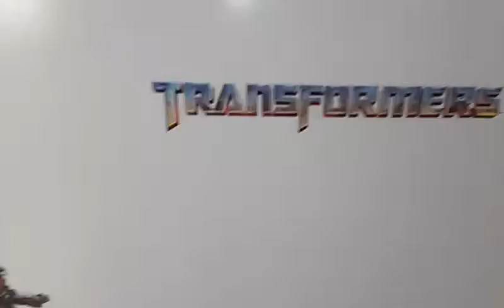Bumblebee en Knockout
Filmpje over verwisselen transformer robot naar auto